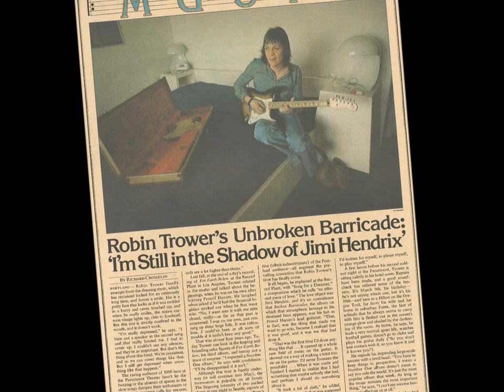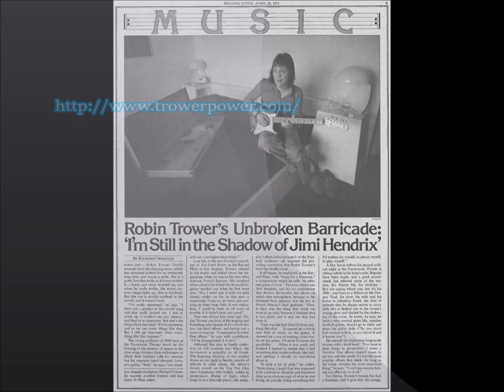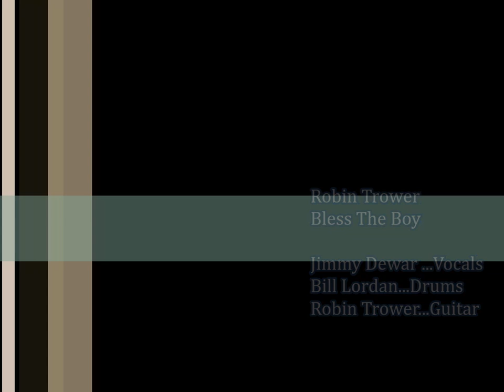Robin Trower "Bless The Boy" With Jimmy Dewar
Robin Trower (Unreleased Outtake)
Song Entitled "Bless The Boy".